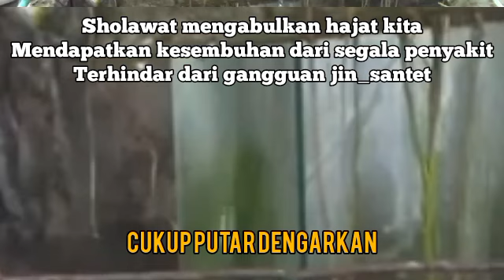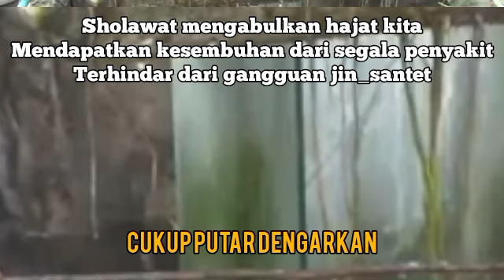SHOLAWAT PENARIK REZEKI PALING DAHSYAT, Sholawat Nabi Muhammad SAW, SALAWAT BURDAH PALING MERDU 2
1. Mujarab dalam mengabulkan hajat-hajat kita dengan izin Allah.
2. Sebagai wasilah atau sarana untuk mendapatkan kesembuhan dari penyakit.
3.Terhindar dari gangguan jin, santet, dan hal-hal ghaib lainnya.